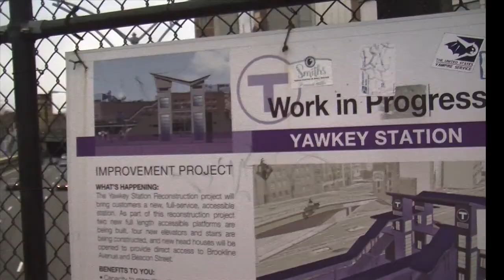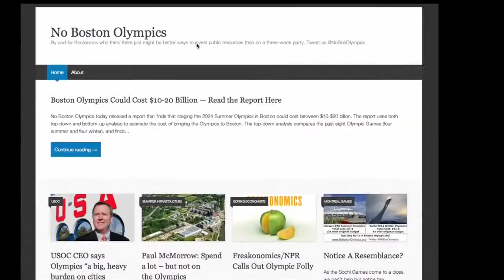How Bostonians Feel About a Boston Olympics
Mitt Romney and Robert Kraft are among a few big names making an effort to organize a bid for a Boston Summer Olympics in 2024. Reporter Iris Moore talks to locals and gets their opinions on bringing the Games to Boston.